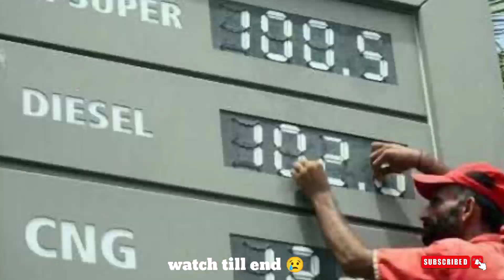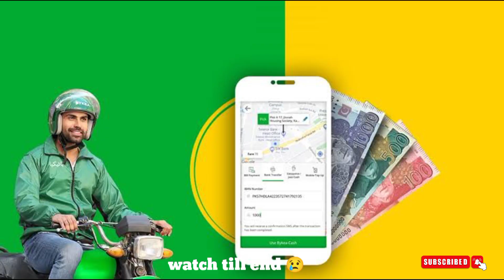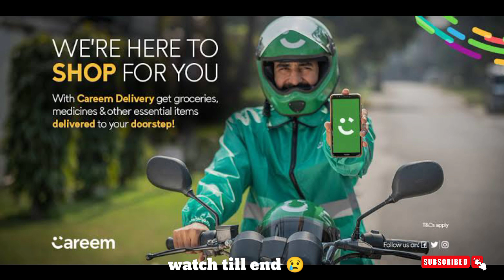new record petroleum price hike in Pakistan | imran khan | bykea | careem | uber | driver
1- petroleum price in Pakistan
2- bykea partner earning and problem
3 -

petrol price hike in Pakistan
petrol price today
bikes partner
careem Pakistan
Uber Pakistan
careem bike
careem captain
Uber bike
Uber driver

imran Khan new speech
pm Pakistan imran khan